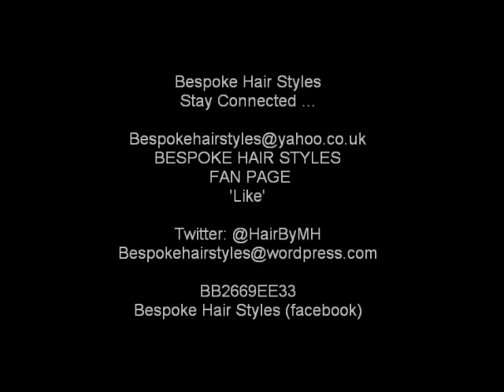Sisterlocks UK My Beautiful Mess VR Taren916 & Belinda BeUnique Inspired #79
Today I celebrate my beautiful mess ;-)